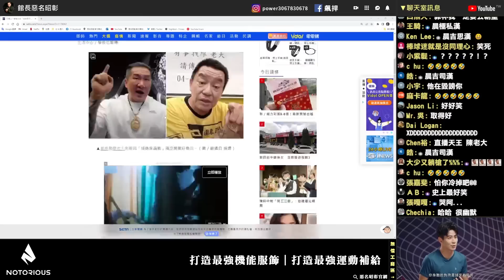【館長精華】直播主如何操作網軍！！廖老大收買館長臭自己！？／阿館要賣一流的商品！ＣＰ值高服務好！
👀眼睛常盯螢幕?"葉黃素"補貨完畢 ! 讓你輕鬆看完阿館直播👉🏻
⭐️讓新上市的"維生素D3 X 酵母葡聚糖"，來加強你的生活👉🏻
✨克菲爾益生菌30包/盒裝現正推出 ! 多入組優惠中👉🏻